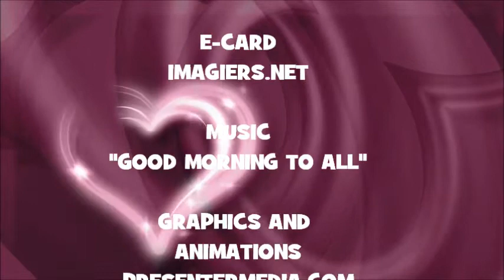¡FELIZ CUMPLEAÑOS TSUNEO!